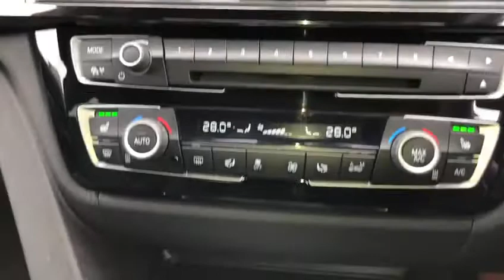2016 BMW 3.0 M3 (Competition pack) M DCT (s/s) 4dr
Stunning M3 DCT Competition With Awesome Power. Finished In Yas Marina Blue With Black Extended Merino Leather Interior. Fantastic Spec Incl: BMW M Performance Carbon Fibre Kit, Front Splitter, Side Skirts, Upgraded Large Carbon Rear Diffuser, Carbon Roof, Carbon Rear Spoiler, Carbon Interior Trim, Upgrade Harman Kardon Sound System, BMW Professional Sat/Nav With Bluetooth Phone Prep, Advanced Parking Package, External Media Interface, DAB Radio, Electric Front Seats With Drivers Memory, Heated Front Seats, Seven Speed Double Clutch Transmission, 20" Competition Alloy Wheels, Heated Multi-function M Steering Wheel With Paddle-shift Gear Change, Adaptive M Sport Suspension, Adaptive Xenon Headlights With High Beam Assist, BMW Online Subscription, Rear Window Blinds With Electric Rear Blind, Auto Dim Rear View Mirror With Rain Sensor Wipers, Front and Rear Parking Sensors, Rear Camera, Electric Folding Mirrors, Cruise Control, Climate, A/C, Computer. This BMW Has Been Maintained Regardless of Cost With Full BMW Service History. Remainder Of Manufacture Warranty And 5 Year Service Plan. Gtechniq Crystal Serum Coat Applied With A Five Year Guarantee.